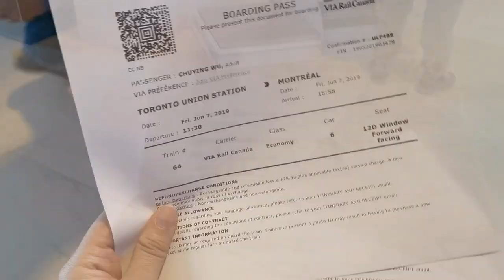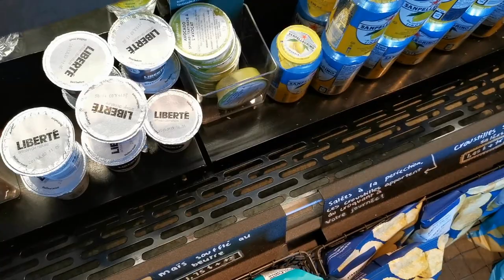VLOG 18 | 毕业典礼之旅🎓|Bishop’s University|【楚小CY VLOG】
我毕业啦！！回学校参加毕业典礼的全过程～！祝各位毕业生毕业快乐 我们未来可期呀～！